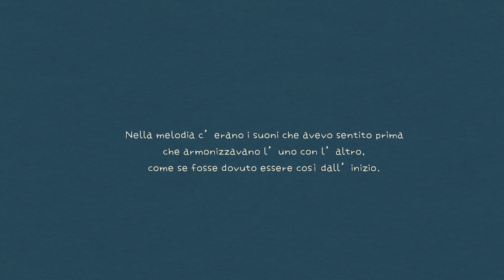ASMR RESONANCE OF THE OCEAN